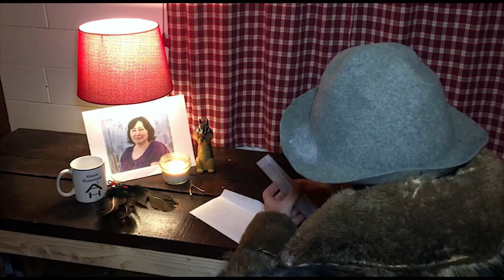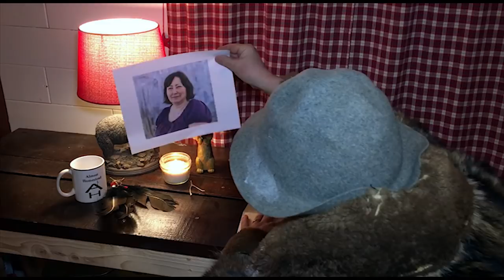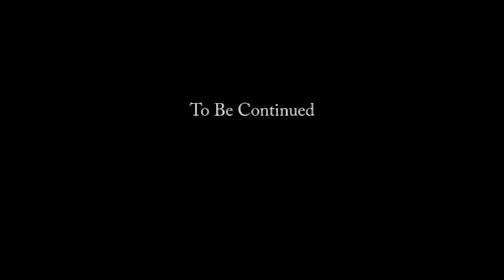Guy In A Beaver Coat #4 (Modern Day Mountain Man) The Journey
Episode 101

This Epic Short Film/Documentary was inspired by my new Beaver Coat, the Mountain Men of old, and the few Modern Day Mountain Men that dare to hang on to the old ways.

Guy In A Beaver Coat Calendars are available by request.  6.5" x 8.5" Wall Calendar. $15.98 plus shipping.

Amazon Wish List

Mailing Address (where we pick up our mail)
Almost Homestead C/O Soderland
1838 S 265th PL Des Moines, WA 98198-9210

Almost Homestead refers to our unconventional approach to homesteading on three separate small properties and working with what we have. It also refers to the fact that this is not our ideal Homestead situation but almost. In the future we hope to purchase another Homestead with more land. For now, we continue to live, learn, and build on our investment. Our goal is to share our journey and inspire others that might be thinking about living a more self sustainable lifestyle. Follow along as we build, repair, reuse, scrounge for materials, plant, forage, explore, eat, drink, and share what we are doing to make this dream a reality.